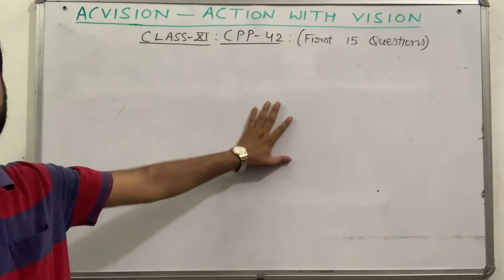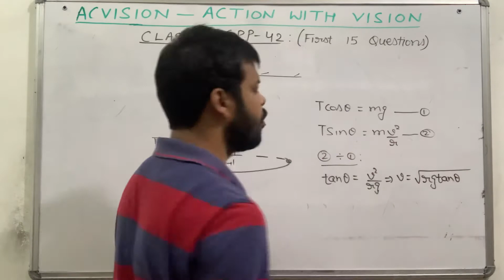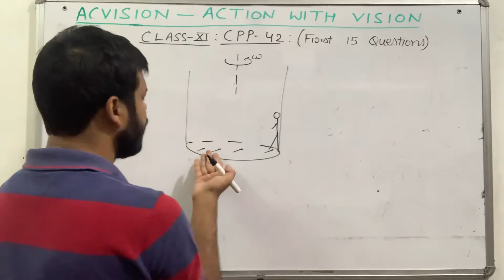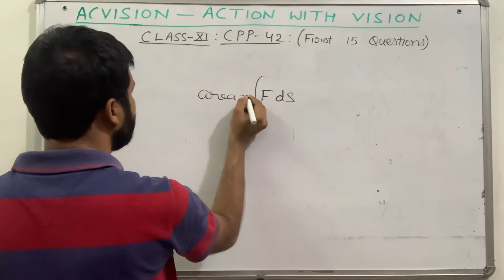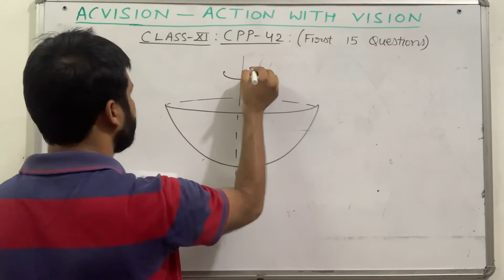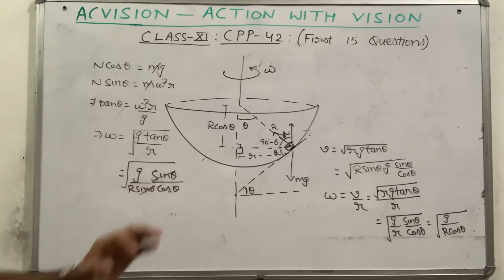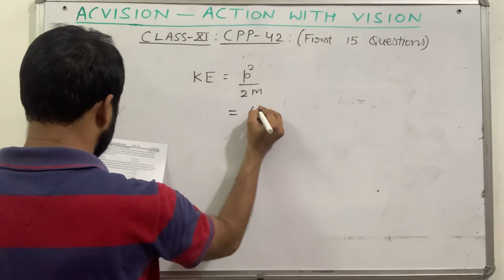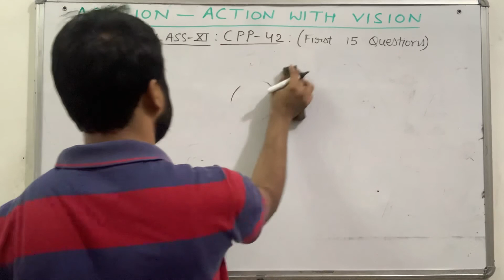DISCUSSION OF FIRST 15 QUESTIONS FROM TEST ON WORK & ENERGY and CIRCULAR MOTION